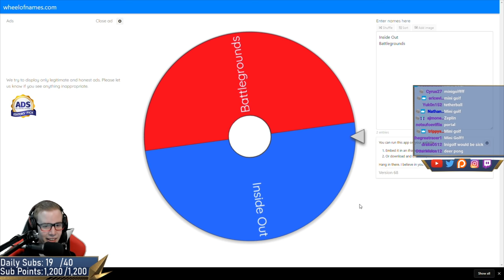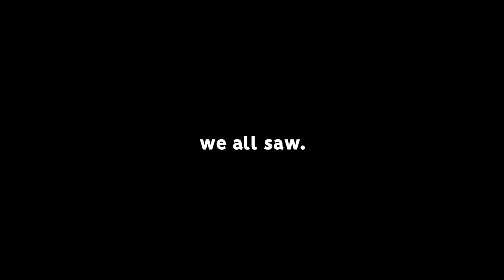THIS IS OFFICIALLY THE DUMBEST GAME MODE IN ROCKET LEAGUE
Camera Settings:
FOV: 110
Distance: 270
Height: 90
Angle: -4
Stiffness: 1